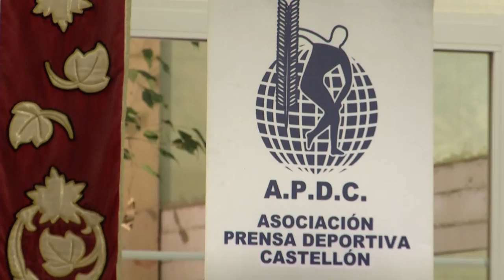Celebran la XVIII Gala del Deporte Provincial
El presidente de la Diputación de Castellón, Javier Moliner, ha agradecido en la XVIII Gala del Deporte Provincial a los deportistas castellonenses su trabajo por “ser los mejores embajadores de Castellón en todo el mundo y por llevar nuestra marca a lo más alto. Gracias por hacernos vivir el castellonerismo con orgullo y emoción. Con vosotros Castellón se ha convertido en el mejor escenario deportivo con el que podíamos soñar y vuestro reconocimiento es el sentimiento de los 135 pueblos de la provincia por hacernos vivir el castellonerismo con orgullo”.